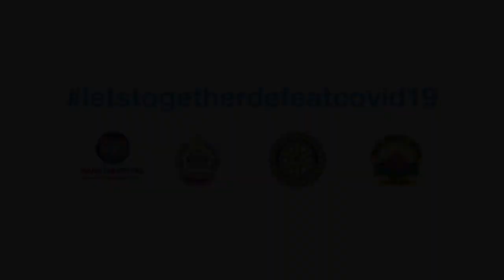Dr. Sanjeev Kumar SDM FGS addressed Facilitation Ceremony (Largest Awareness Campaign for COVID-19)